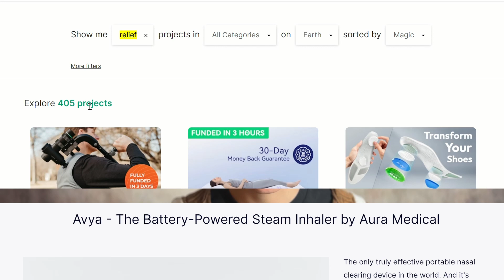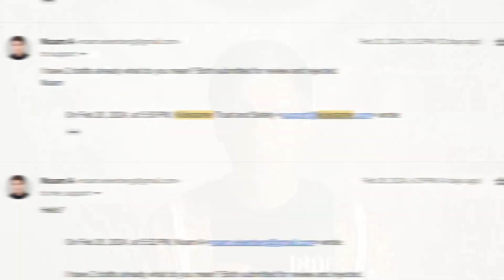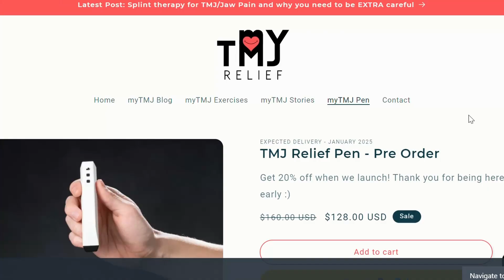I quit my job to be an inventor | Ep. 7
I'm very happy with where the TMJ/Jaw Pain Relief Device we're building in this series is going. Even though engineering a heating massager isn't rocket science, it's something that helps a lot with reliving my own TMJ flare ups, and I hope can do the same for others. To get my product to market though I need money. And originally, I really hoped I would be able to Crowdfund it on Kickstarter. But even though I found a ton of similar (enough) products on their platform, I was rejected. I don't really know why, since I tried to keep my claims very light. So now I have to decide. Do I launch the project on Indiegogo? Or do I run a pre-order crowdfunding campaign on our own website? It's a tough decision, and maybe I'll somehow end up doing both? We'll see.